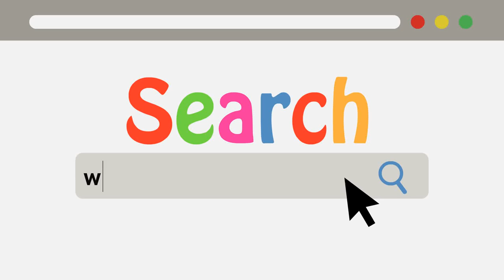Start with Knowledge Free Health Assessments